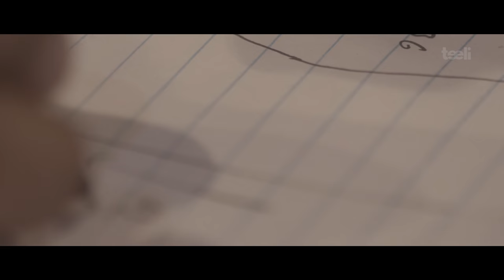DARZI KI MARZI | Teeli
A tailor's apprentice learns the tricks of his trade.

Directors: Faheem Azam & Arbab Hussain
DOP: Farhan Silver
Post-production: Arbab Hussain
AD: Tariq Hussain
2nd AD:
Monis Navaid Khan
Araib Hussain

Writers:
Faheem Azam
Sana Khan Niazi
Harold John
Fahad Zaki
Narmeen Abdulla

Cast:
Nazar Ul Hasan
Ahmed Mujtaba Official
Mujtaba Rizvi
Tehmasip Rahil
Faheem Azam
Sana Khan Niazi

Art Director: Saqib Hayat
Set Team: Babar and Zahid
Camera Assistant: Faisal Fiesto
Audio Engineer: Faheem Siddiqi
Wardrobe: Waseem and Shumaila
VO: Mishaal Khan
Song: 'Aye Mehri Zohra Jabeen' from the film Waqt